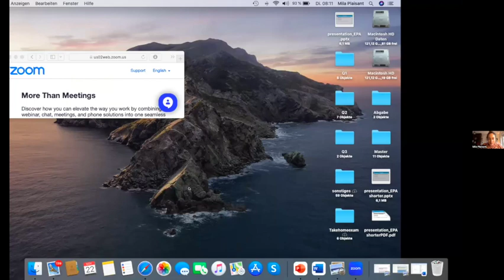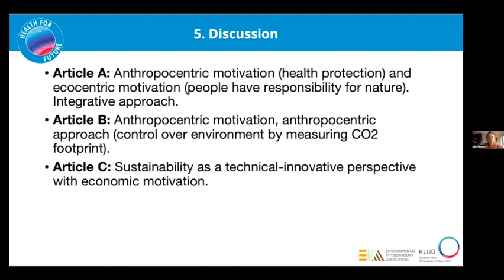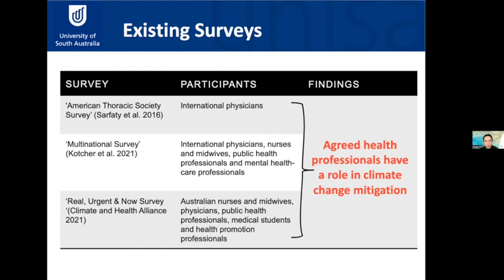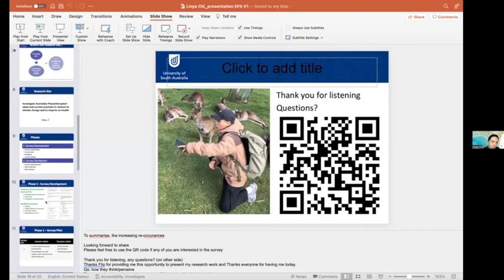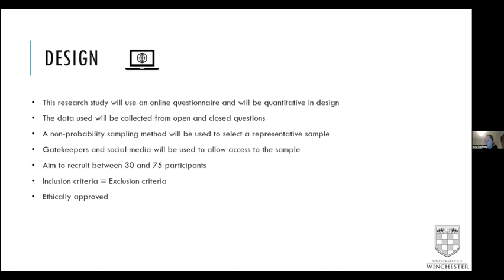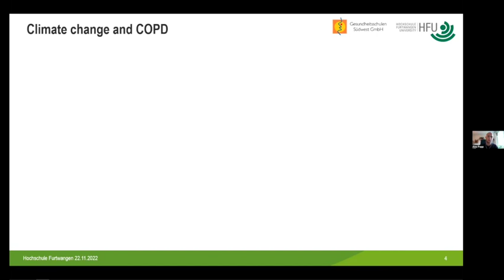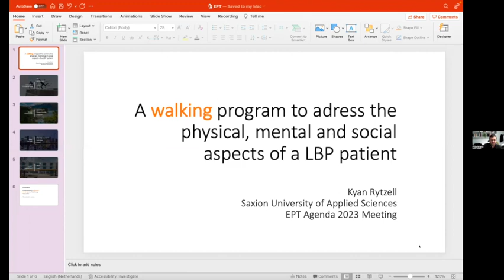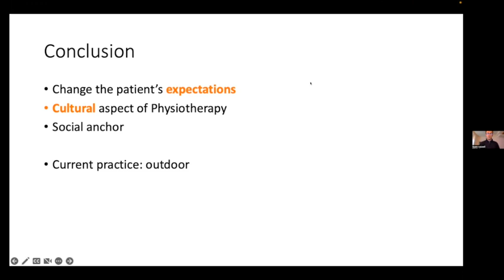Environmental Physiotherapy Roundtable 4 - The potential of student research pt1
For our fourth EPT roundtable, we are sharing recordings from two sessions with our EPT Agenda 2023 working group meetings, held on 22 November 2022.

During the first session, five past and current students presented the incredible work they have done or are currently doing in exploring the diverse relationship between health, physiotherapy and the environment. A beautiful showcase of the potential of student research, not only as a tool for education but, in full recognition of students as partners, as a means to advance the field of environmental physiotherapy.

0:00 Intro by Filip Maric (EPA Founder and Executive Chair,

5:02 Mila Plaisant (HFU Furtwangen University, Germany) A discourse analysis of the concept of sustainability in physiotherapy

20:10 Linya Chi (University of South Australia) Exploring Australian physiotherapists' views and practice about climate change and its effects on health

36:30 Isabel Cooksey (University of Winchester, UK) How MSK PTs use and interact with environments during patient interactions

49:41 Alexander Popp (HFU Furtwangen University, Germany) Effects of the climate crisis on patients with COPD

1:00:28 Kyan Rytzell (Saxion University of Applied Sciences, Netherlands) A walking-based program to address the physical, mental and social aspects of LBP: A single-case study

1:14:40 Outro by Filip Maric (EPA Founder and Executive Chair,

Thank you to all students who presented, you are true pioneers of environmental physiotherapy!